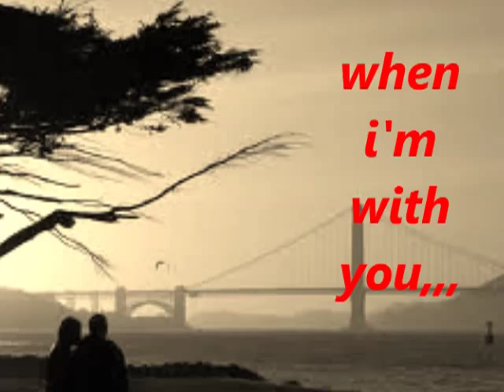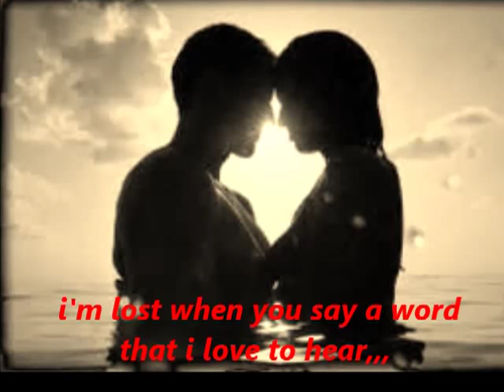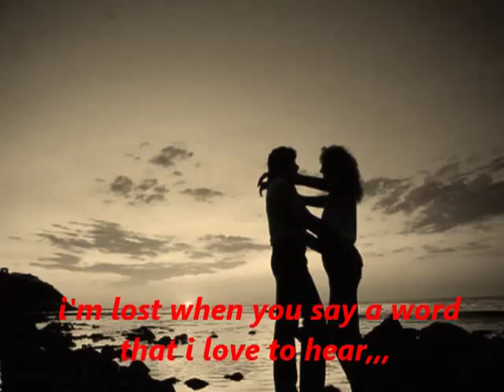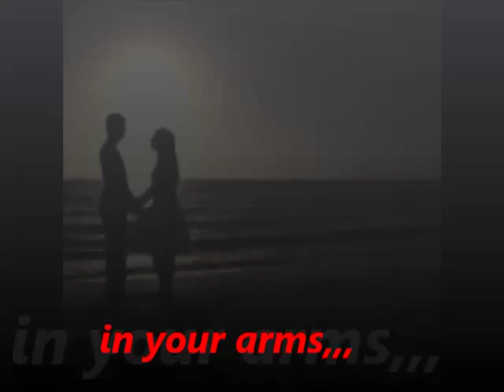The Most Beautiful story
Agmal Qesset Hob (the most beautiful story)
Hossam Habib
by greeanforever